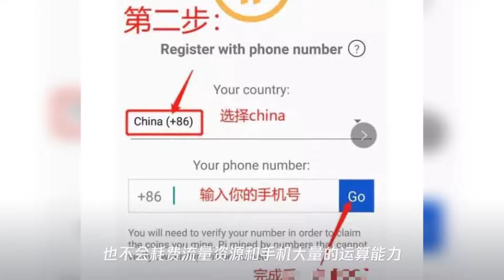如何下载pi币app大量挖pi币据说超越比特币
➤Thanks收看！